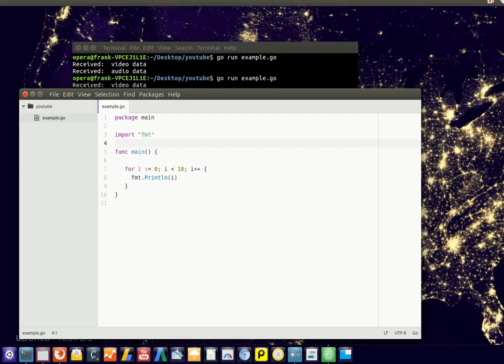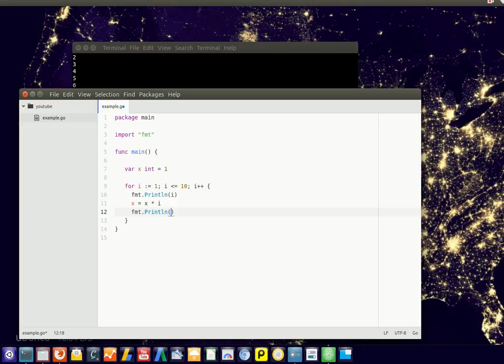Learn Golang - For loop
For loop in Golang. Google Go Programming language